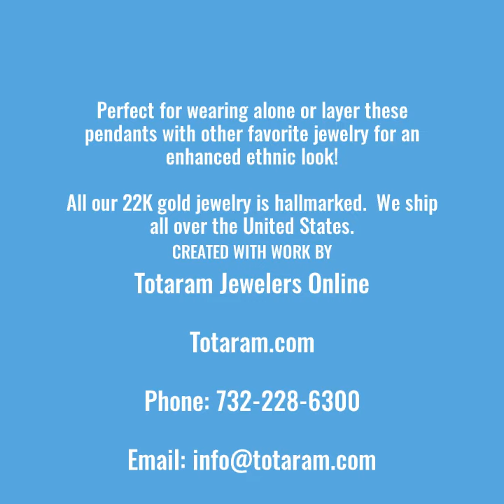Lakshmi Pendants - Temple Jewellery from Totaram Jewelers Online Collection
Lakshmi Pendants - Temple Jewellery in 22K gold from Totaram Jewelers Online Collection made in India. We ship from New Jersey and deliver in USA.